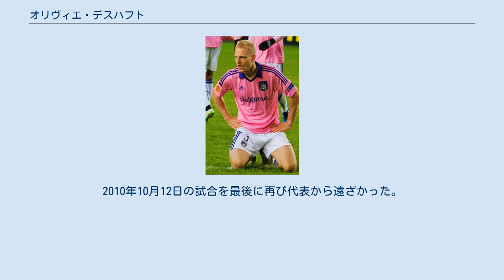オリヴィエ・デスハフト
オリヴィエ・デスハフト（Olivier Deschacht 、1981年2月16日 - ）は、ベルギー・ヘント出身のプロサッカー選手。
元サッカーベルギー代表。
SVズルテ・ワレヘム所属。
ポジションはDF（LSB）。
 姓はデシャヒトとも表記される。
 地元クラブのKAAヘントでプレーを始め、スポルティング・ロケレンを経て1997年にRSCアンデルレヒトの下部組織に入団。
 2001年、リザーブチームを経ること無くトップチームに昇格。
プロデビュー以来、アンデルレヒト一筋のバンディエラであり、これまでにリーグ優勝を7度達成した。
 2018年8月、かつてユース時代を過ごしたスポルティング・ロケレンにフリーで加入。
 2003年に代表デビューを果たし、2005年までに14試合に出場した。
しかしそれ以降はイェーレ・ファン・ダンメ、フィリップ・デームス、トーマス・フェルメーレン、セバスチャン・ポコニョーリら同ポジションのライバルに遅れをとり代表から遠ざかった。
 2009年8月、フランキー・ベルコーテレン監督が約4年ぶりに招集。
12日のチェコとの親善試合で約10分プレーした。
2010年10月12日の試合を最後に再び代表から遠ざかった。
 2015年3月、UEFA EURO 2016予選のキプロス戦とイスラエル戦にあわせ、マルク・ヴィルモッツ監督が約5年ぶりに招集。
 アンデルレヒト